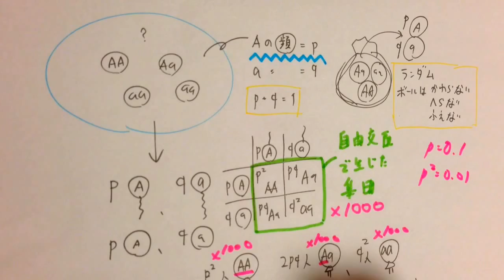ハーディー・ワインベルグの法則【進化】 高校生物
ハーディー・ワインベルグの法則について講義します。

●そもそも、特別な条件が加わらない限り、遺伝子頻度が変わらないというのは当然な話です。遺伝子は自己増幅する因子（自分をコピーしていく因子）なのですから、突然変異などが起きなければ遺伝子頻度が乱れないのは当然です。重要なのは、むしろ『突然変異が起きないなどの条件が整っていれば、遺伝子頻度から遺伝子「型」頻度（遺伝子型AAやAaやaaの出現頻度）を推定できる』ということです。これは、各遺伝子の頻度（ｐやｑ）がわかれば、遺伝子型の頻度（AAの頻度[ｐ二乗]など）がわかるという便利な規則です。

●Ａの頻度をｐ、aの頻度をｑとします。メスのボックスからaかＡの卵を、オスのボックスからaかＡの精子を引き、組み合わせて子供を作ると、ｐの二乗の確率でＡＡが、２ｐｑの確率でＡａが、ｑの二乗の確率でaaが生じます。遺伝子プールから遺伝子というボールを引くイメージで解きましょう。当然、雄雌で遺伝子頻度が変わらないという前提に基づいています。

問題：Ａとaの対立遺伝子を考える。ある集団のＡの遺伝子頻度をｐ、aの遺伝子頻度をｑとする。ｐ＝０．２のとき、ｑはいくつか。
答え：０．８（＝１－０．２）

問題：１つ前の問題の集団について、ハーディー・ワインベルグの法則が成り立っているとして、この集団に存在する遺伝子型ＡＡ、Ａａ、aaの個体の存在比を答えよ。
（ハーディー・ワインベルグの法則が成り立たっている場合は、いつも遺伝子型AAの個体がｐの二乗匹、遺伝子型Ａａの個体は２ｐｑ匹、遺伝子型aaの個体はｑの二乗匹いると考えてよい）
答え：遺伝子型ＡＡの匹数：遺伝子型Ａａの匹数：遺伝子型aaの匹数
＝ｐの二乗：２ｐｑ：ｑの二乗
＝０．０４：０．３２：０．６４
＝１：８：１６

問題：遺伝子型AAの個体が２匹、遺伝子型aaの個体が２匹いる。Aの遺伝子頻度は？
答え：遺伝子は全部で８個。Aはそのうち４個。したがってＡの遺伝子頻度は０．５。
（このように、どの遺伝子型が何匹いるかまでわかっていれば、数えるだけでどんな問題も解けます）

問題：Aの遺伝子頻度をｐ、aの遺伝子頻度をｑとする。ハーディー・ワインベルグの法則が成り立たっているとすると、遺伝子型Ａの頻度は？
答え：ｐの二乗。

問題：ハーディー・ワインベルグの法則が成り立たつ条件を５つ答えよ。
答え：①集団が十分に大きい②外部との出入りがない③突然変異が起こらない④自然選択が働かない⑤雌雄間の交配が自由に（任意に）行われる